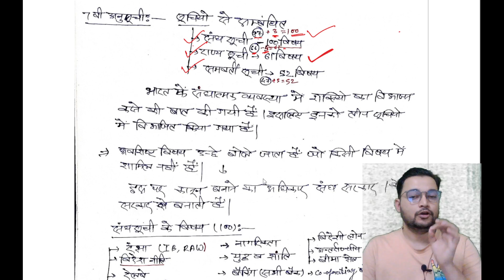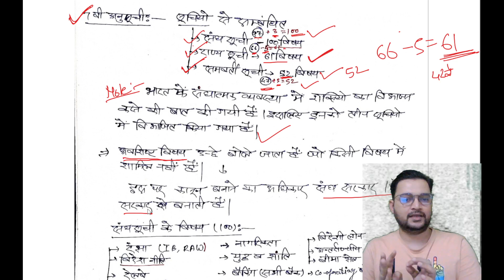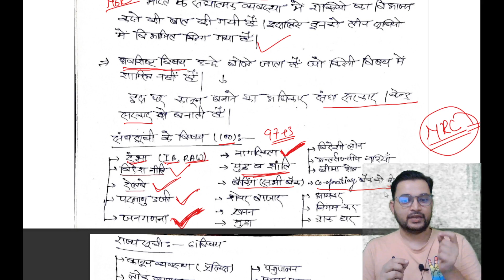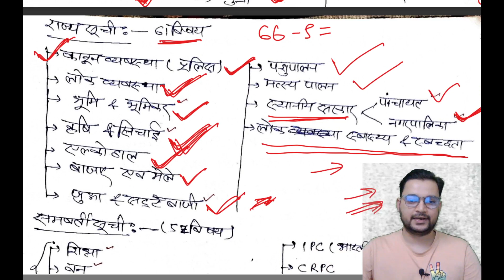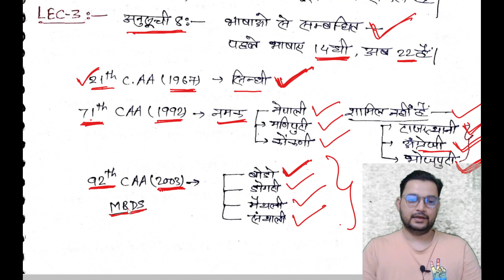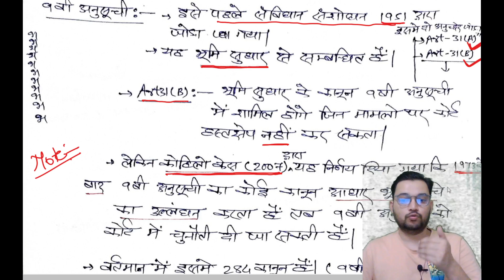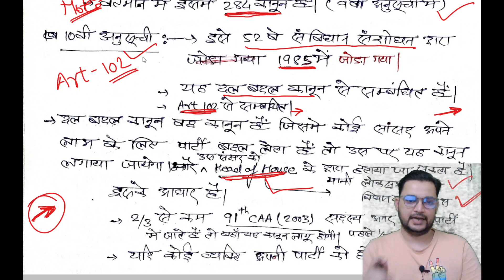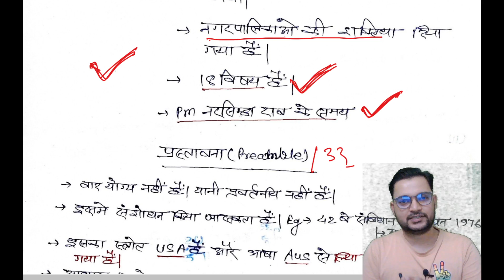SUPER TET भारतीय सविधान की अनुसूचियाँ class 2 for super tet / vdo / vdo re exam || krishna academy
SUPER TET भारतीय सविधान की अनुसूचियाँ class 1 for super tet / vdo || krishna academy
भारतीय सविधान की अनुसूचियाँ class 2 for super tet / vdo / uppcs RO ARO|| krishna academy